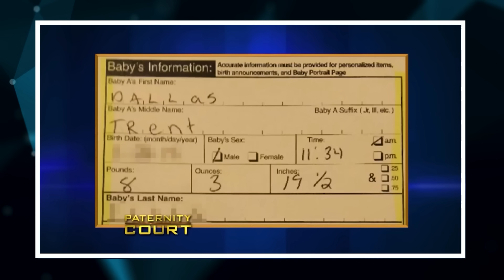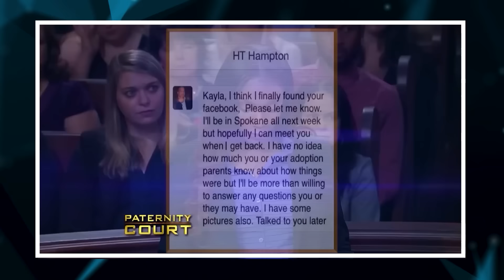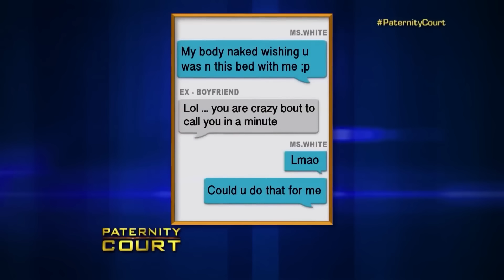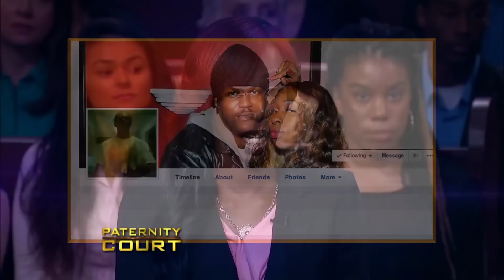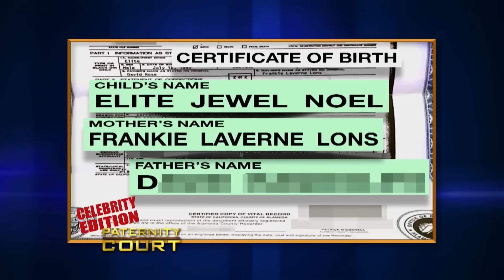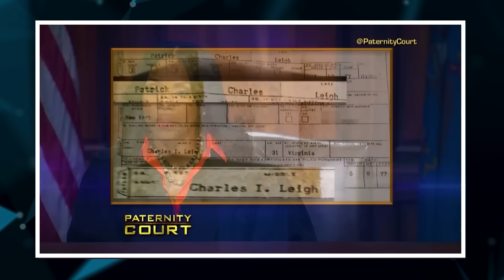The Most SHOCKING Reveals on Paternity Court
The Most SHOCKING Reveals on Paternity Court. In this video, we go over The Most SHOCKING Reveals on Paternity Court.